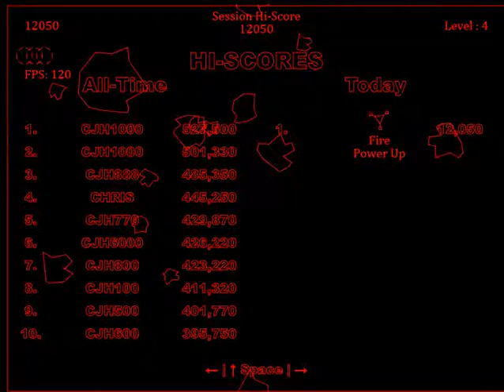Asteroids+ (PC browser game)